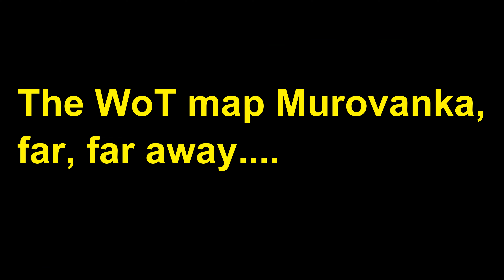Murovanka Map, Rpoordragon and Master_Jedi_Obejohnknobe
World of Tanks on Murovanka Map with Tier IV Valentine IIs. Rpoordragon and Master_Jedi_Obejohnknobe are platooning and end up with BIA with 3 and 4 Kills respectively. 14 Jan 19